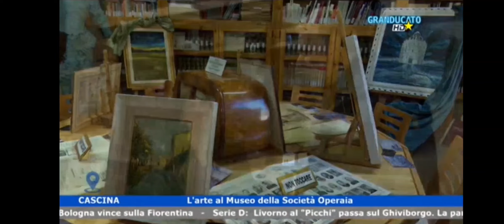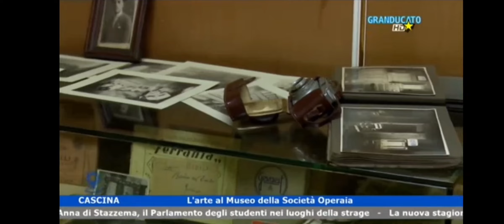Società Operaia di Cascina Mostra di Leonardo Ciucci SU GRANDUCATO TV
Domenica 2 Febbraio 2023 TG GRANDUCATO TV al Museo della Società Operaia di Cascina Legno e Mestieri in occasione dell'esposizione del pittore cascinese Leonardo Ciucci con le sue viste prospettiche di Pisa e del suo territorio.